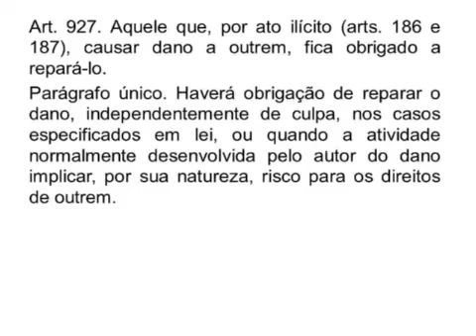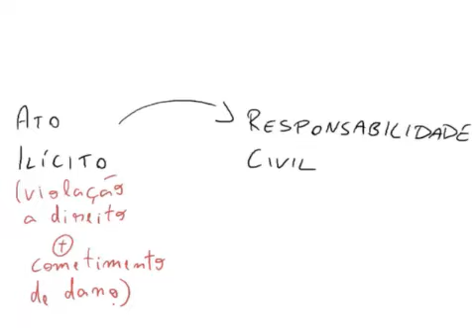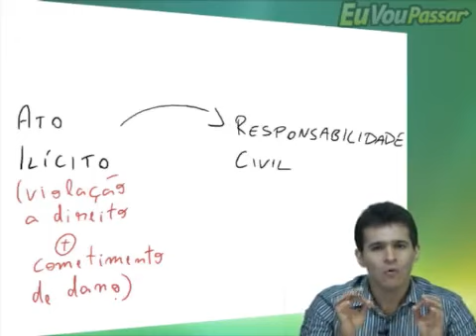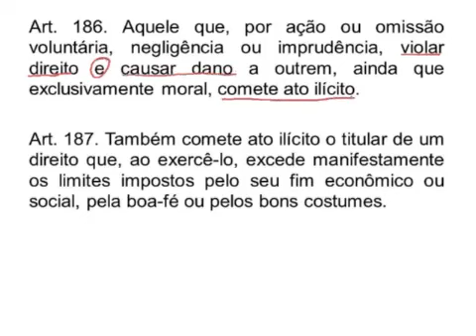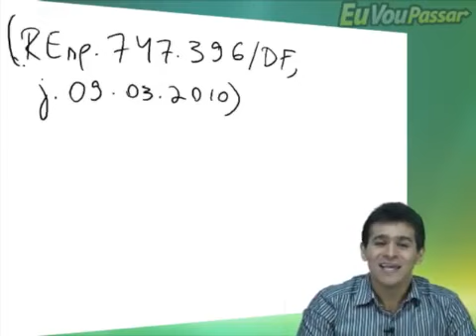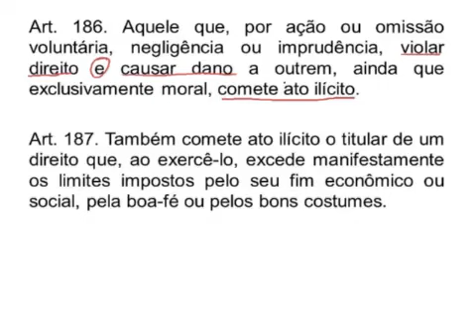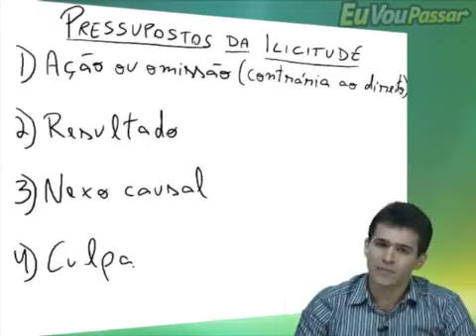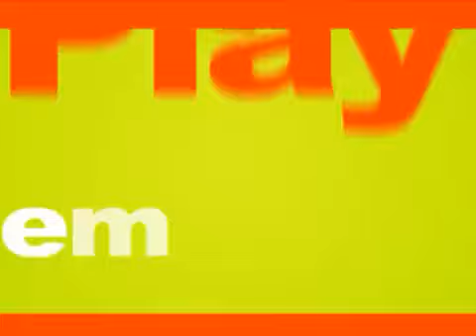EVP - Direito Civil - Responsabilidade Civil e Direitos Reais - Mário Godoy - Aula 001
Atos Ilícitos

Início do curso de civil - responsabilidade civil e direitos reais, com o professor Mário Godoy.